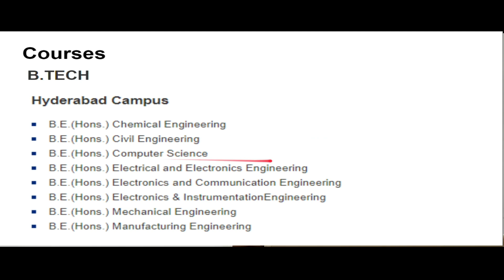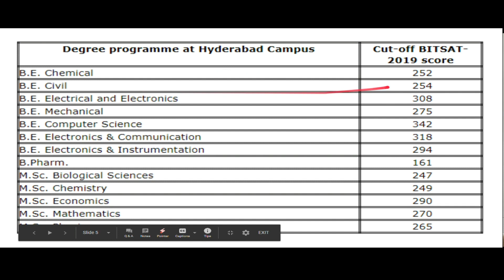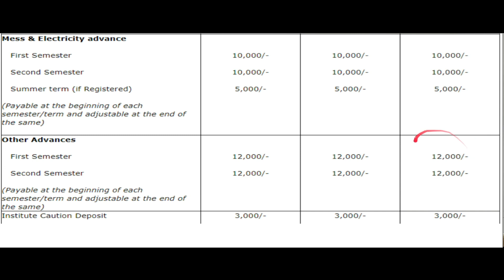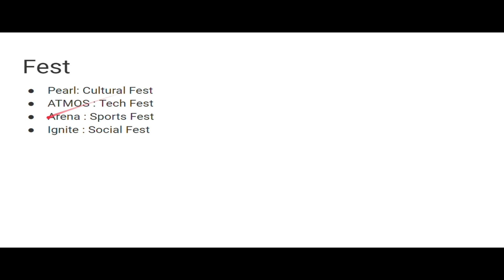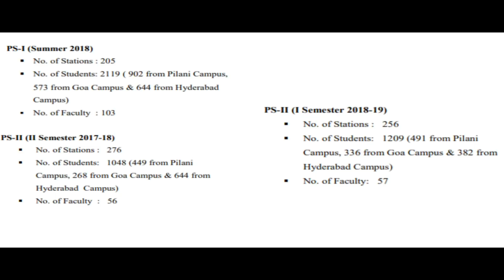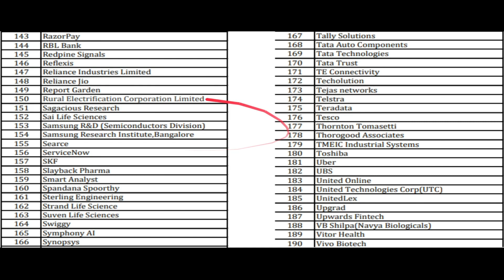BITS Hyderabad VS BITS Goa - Placement | Cutoff | Campus | Fees and Scholarship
BITS Goa VS Hyderabad  -  Placement | Cutoff | Campus | Fees, and Scholarship: In this video, we are going to do BITS Hyderabad Review. We are also doing comparison of BITS Goa and Hyderabad. It comes in the top engineering college of Hyderabad and India. BITSAT  is the admission criteria. We will cover about BITS Academics, Course selection, Research Opportunities, Infrastructure, mess, library, sports, club, fest, campus, fees, placement, and Internship.